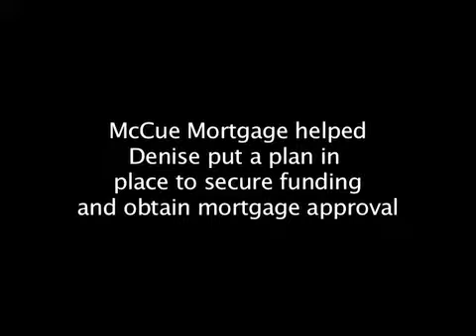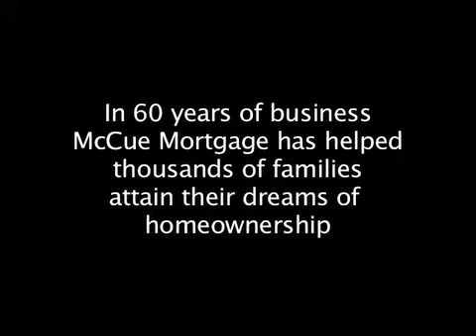Denise Cotto, happy McCue Mortgage customer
As a single mother, Denise Cotto tells her story about how McCue Mortgage obtain the home of her dreams through with the help of state funding.